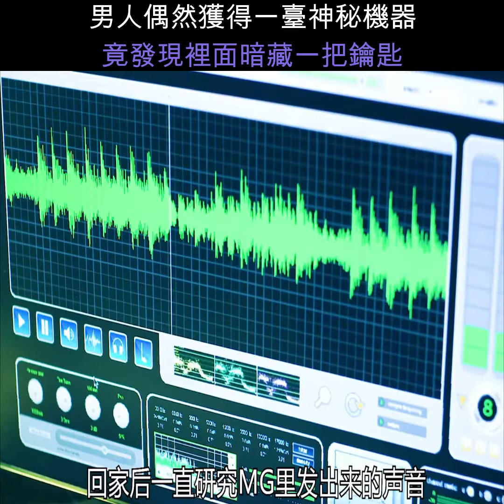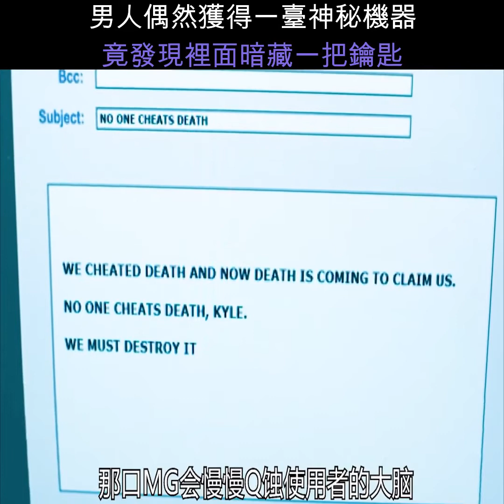魔棺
《魔棺》是茂羅·博爾雷利執導，Aaron Dean Eisenberg、Liz Fenning等參演的科幻片。
影片講述了幾個大學時代的好朋友發現一個15世紀的棺材，讓他們體驗到了做為鬼魂的世界，這個“魔棺”開始給他們帶來最危險的衝動和慾望。